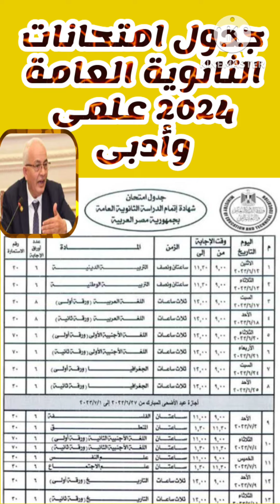موعد اعلان جدول امتحانات الشهادة الثانوية العامة ٢٠٢٤ علمى و أدبى@مسترمحمدالسيداونلاين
أعلنت وزارة التربية والتعليم أنها ستقوم بوضع جدول الثانوية العامة حيث إن من المتوقع أن يكون موعد امتحانات الثانوية العامة 2024 يبدأ من يوم 25 يونيو 2024، وتنتهي خلال شهر يوليو المقبل،  والجدير بالذكر أن هذا الموعد قد تم تحديده وفقا للخريطة زمنية محددة وسوف تقوم وزارة التربية والتعليم الاعلان عن جدول امتحانات الثانوية العامة 2024 خلال الايام القادمة، وسوف يتم الاعلان عن الجدول فور انتهاء الطلاب من التسجيل لبياناتهم في استمارة الثانوية العامة.
جدول امتحانات الشهادة الثانوية العامة ٢٠٢٤
موعد اعلان جدول امتحانات الثانوية العامة ٢٠٢٤ فى مصر